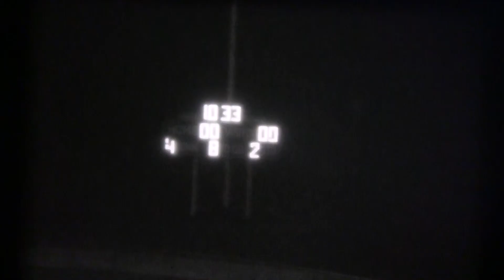1978 Football Sullivan East Greeneville High Reel1 (YouTube - Crazy J Cousins)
Crazy J Cousins

1978 Football Sullivan East   Greeneville High   Reel1